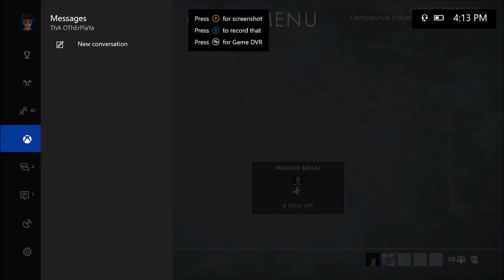Battlefield 1 Multiplayer With Brandon EP #2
Remember to keep on watching my videos. I will try to upload videos once or twice week.

to be in one of my videos or if you want to play with me.

Follow, be my friend on Facebook or/and Instagram, Twitter.